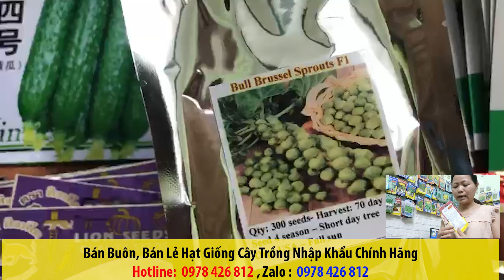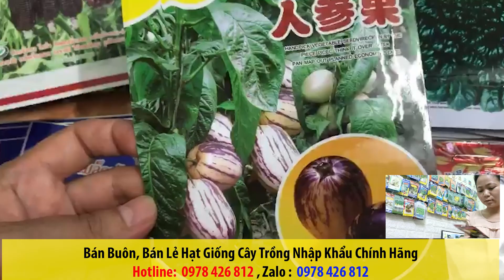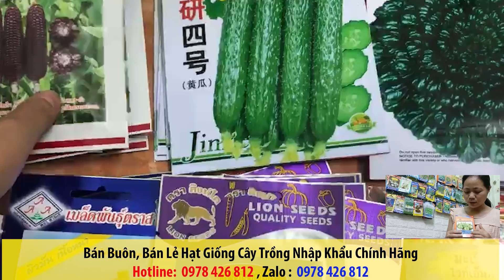đại lý phân phối và bán lẻ hạt giống nhập khẩu nguyên bao bì ,hạt giống uy tin, tỷ lệ nẩy mầm cao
Chào mừng các bạn đến với Hạt Giống Cây Trồng, kênh Youtube chia sẻ những kiến thức hạt giống cây trồng. Kênh chuyên hướng dẫn các bạn ươm hạt giống và Bán hạt giống cây các loại và chăm sóc cây trồng !
Nội dung trên chia sẻ những kiến thức hạt giống cây trồng. Kênh chuyên hướng dẫn các bạn ươm hạt giống và Bán hạt giống cây các loại và chăm sóc cây trồng !